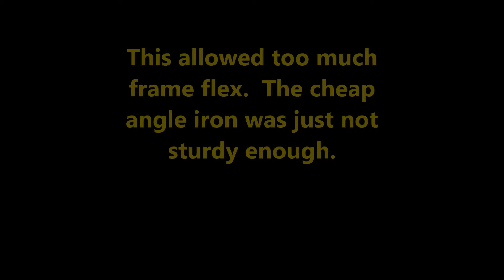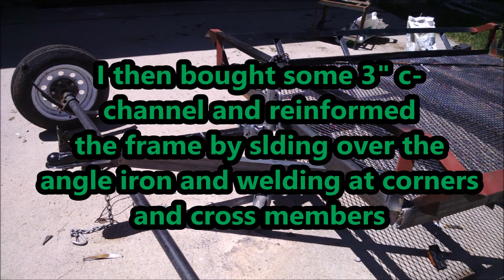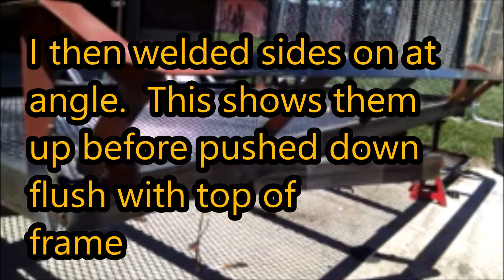single atv trailer to 2 atv trailer conversion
conversion of a rear load single atv trailer to a side load 2 atv trailer